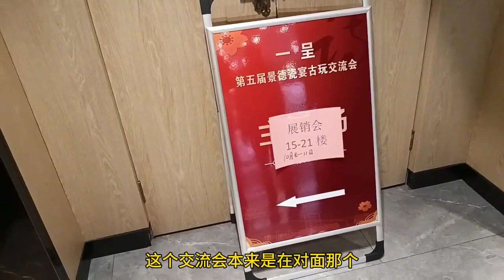现在古玩主播卷成啥样了？交流会品鉴瓷壶精品，都过万你中意哪件